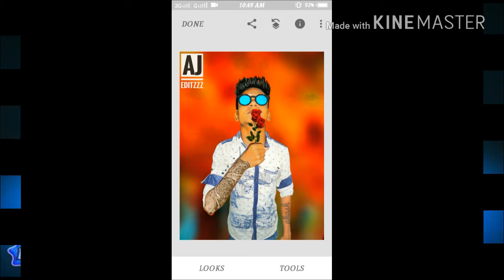Coming soon my ever best video so please like and subscribe..🙏🙏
This video is all about good looking  best back ground and simple look for all viewers so please watch and ask any dought  from this video in comment box ok guyss ..

        Friends